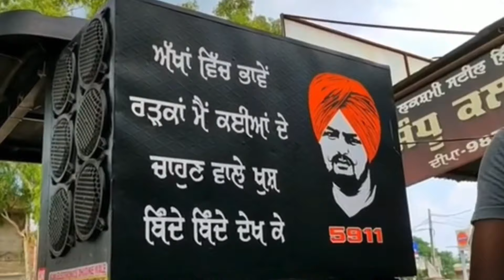Modified Tractor Punjab ( Sidhu Moose Wala ) 🇨🇦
Singer Sidhu moose wala Modified Tractor